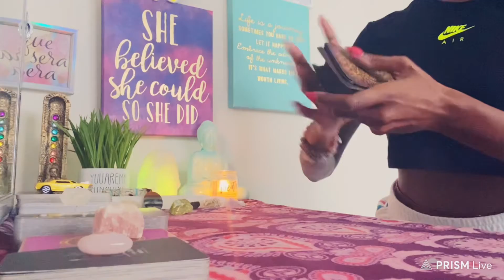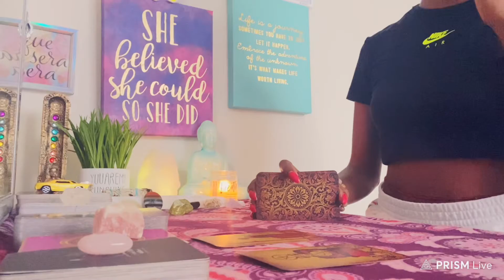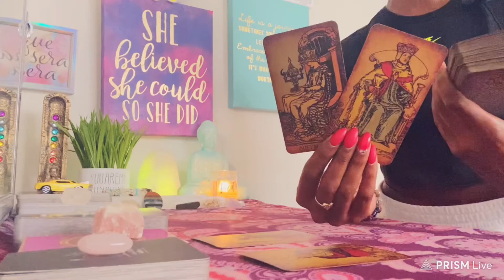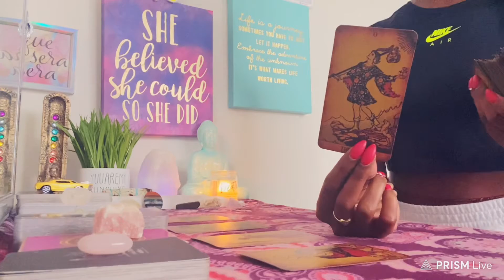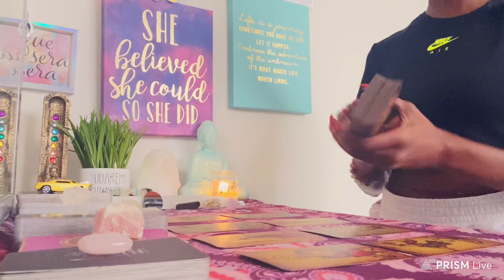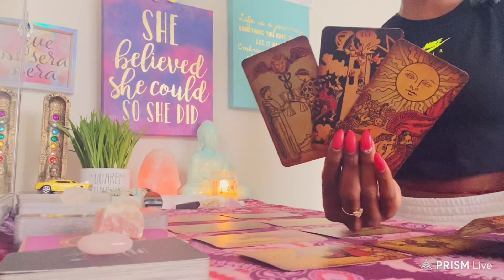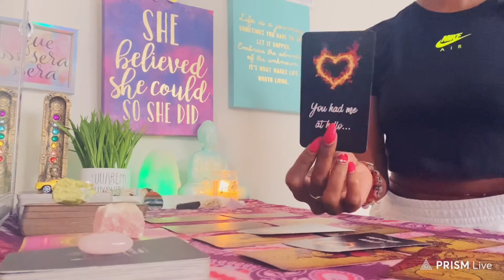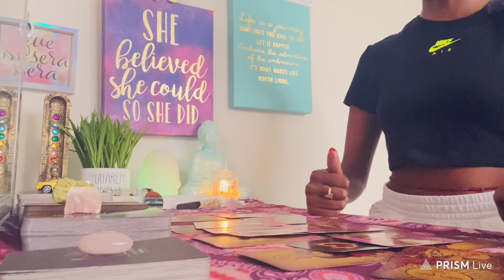Water 💦 Signs- True love+Passion=Soulmates. | July 2021 Love Reading ❤️‍🔥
🧿My placements:
Scorpio ☀️ Sagittarius 🌙 Aries 🌅